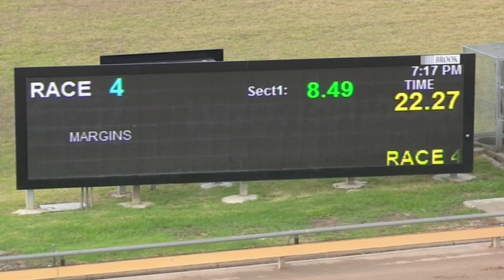WBL THU 07 MAR 19 R4